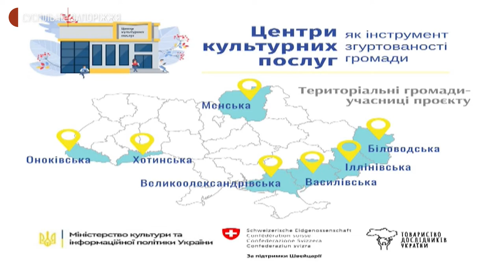Про створення центрів культурних послуг у громадах | Сьогодні. Головне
Про створення центрів культурних послуг замість будинків культури у територіальних громадах говорили у розмовній студії "Сьогодні. Головне" з доценткою кафедри загальноправових та політичних наук НУ “Запорізька політехніка” Маргаритою Трипольською.